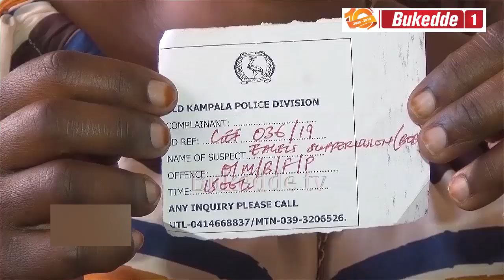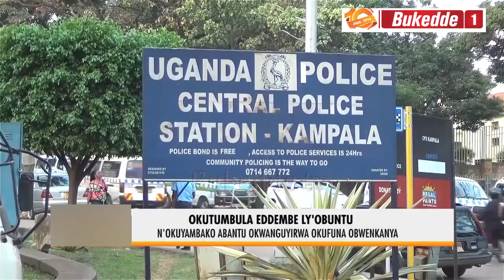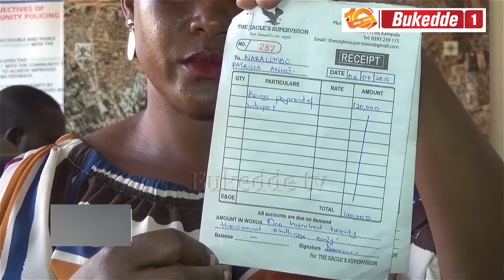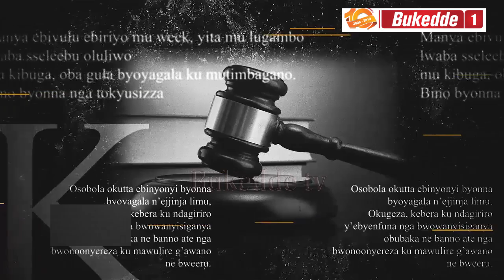Fayiro ku Meeza: Okunoonyeza abantu obwenkanya ne DGF. AAA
Abagenda e bweru w'eggwanga ku kyeeyo balajaana.

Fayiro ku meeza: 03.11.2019